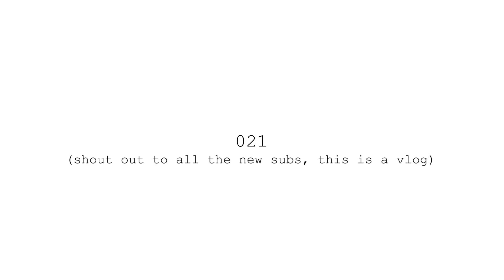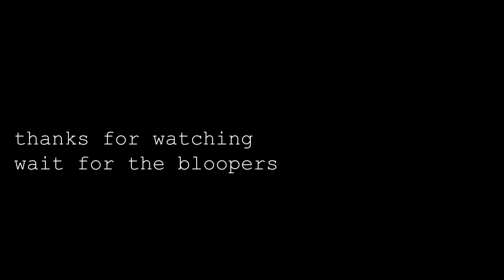This Sketch Broke My Computer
I have to buy a new graphics card now, lol. Enjoy.